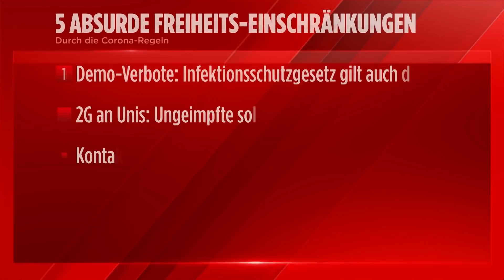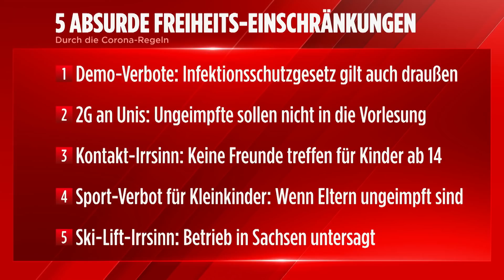Corona-Regeln: Unsere Freiheit gerät in Gefahr | Sebastian Geisler bei BILD Live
Mütter die Angst um ihre Kinder haben, können nur eingeschränkt auf die Straße gehen. Restriktionen nehmen zu, sodass die Gastronomie vor einem Kollaps steht und viele weitere Corona-Maßnahmen sorgen für Einschränkungen im Leben.

▶ Sind diese Beschneidungen eine Gefahr für die Freiheit in Deutschland?

Nicole Reese wollte lediglich gegen eine Schulschließung demonstrieren. Dabei ist die besorgte Mutter in keinem Fall eine Querdenkerin oder Rechtsradikale, doch diese Versammlung wurde nun verboten. Zu groß war die Gefahr, dass die Demonstration gekapert würde und die Hygienemaßnahmen nicht eingehalten werden könnte.

Der Politikreporter Sebastian Geisler schildert bei BILD live seine Sicht auf die Maßnahmen. Er hält viele der Regelungen für fragwürdig. Seiner Meinung nach hat jeder in Deutschland das Recht auf Demonstrationen zu gehen und darf nicht aufgrund kleiner Bedenken aufgelöst werden.

▶ Könnten einige Corona-Regeln bald vom Gericht einkassiert werden?

Überall im Deutschland nehmen die Restriktionen zu. Die BILD Reporter fragen im Land nach. Wo sind die Maßnahmen besonders zu spüren?

📰 Wie unsere Freiheit immer mehr in Gefahr gerät
Corona bleibt für viele eine gefährliche Krankheit, die man ernst nehmen muss – dennoch ärgern absurde Regeln und falsche Zahlen. Kinder und Jugendliche leiden besonders

Die Omikron-Variante führt oftmals zu milderen Erkrankungen als Delta. Forscher des Londoner Imperial College fanden zum Beispiel heraus, dass die Zahl aller Krankenhausaufenthalte bei Omikron im Vergleich zu Delta um 20 bis 25 Prozent sank.

Corona bleibt für viele eine gefährliche Krankheit, die man ernst nehmen muss. Aber viel spricht dafür, dass die Gefahr abnimmt. Dennoch gelten in ganz Deutschland seit Wochen strengste Maßnahmen, die die Rechte der Bürger einschränken.